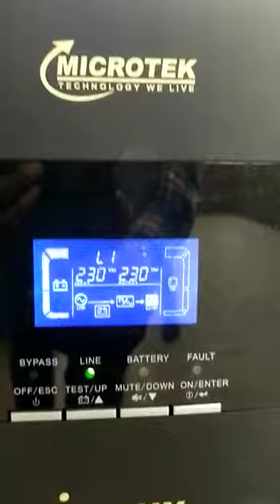10kva imaxx Microtek inbuilt isolation ups with 42 Exide Installed by CPIPL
Costa Power Industries Pvt Ltd is a global leader in providing, designing, serving that enables in ups, ups battery, ups amc, inverter, stabilizer, server room, data centers, battery back up solution for office, commercial centers.
UNINTERRUPTIBLE POWER SUPPLY, Mains voltage variations occur more often than expected. This results in crashes, data losses and cost intensive downtimes. The solution is an uninterruptible power supply (UPS) which offers various levels of protection for different applications.
                     CPIPL offers solutions based on thyristorized chargers, UPS / UPS, alkaline and lead-acid industrial batteries,inverters, switching sources, grid-connected solar inverters, embedded and stationary electrical converters for the rail world, and in general solutions. In high quality power electronics and reliability Costa Power offers solutions based through the organization ALWAYS MAINTENANCE and with its ownpersonnel the following services Preventive Maintenance, Corrective Maintenance, Installation &amp; Startup, training etc.
Costa Power offers through the organization ALWAYS MAINTENANCE 10 - 120 kVA up to 8 units in parallel operation galvanic isolation at output line with the protect of latest technology of international brand you will benefit from a robust and easy to operate UPS meeting the relevant EMC and other international standards. It can be custom-designed for use in harsh industrial environments. With an expected lifetime of at least 20 years, the Protect 8 is a robust and cost-effective solution optimized for minimal operating costs.

Costa Power designed to meet the toughest product customization, requirements for specific mechanical protection degree, input &amp; output voltage, battery and autonomy times and comes with the desired documentation. Benefit from a guaranteed short lead time, extremely high electrical and mechanical robustness, high reliability and a small footprint.